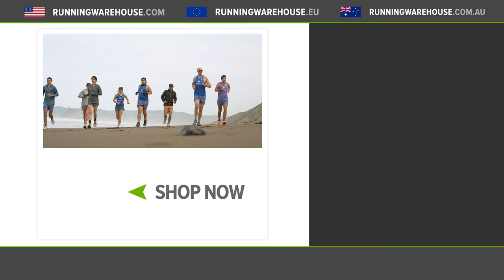Shoe Reviewer Hill Climb Challenge | Believe In The Run vs Running Warehouse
We met up with all of your favorite running shoe reviewers in what could just be our craziest challenge yet. Our team captains, Meg and Connor, hand picked relay teams to see who could make it up and down the steepest sand dune in town!

Special Thanks to @Believeintherun @DoctorsofRunning @RunLikeHeller @WearTesters for taking part in the wild race!

Crazy Hill Climb Challenge | Steepest Hill Run with Believe In The Run, Doctors of Running, RunLikeHeller, and WearTesters!